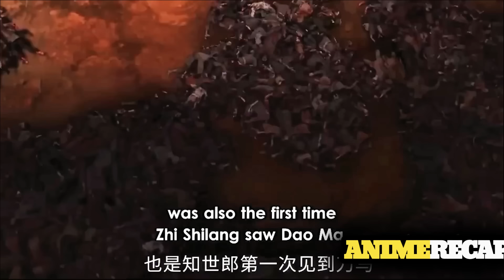LALAKING TINAKWIL NG SARILING KAHARIAN ANG SYA PLANG MAGIGING TAGAPAGLIGTAS | Anime Recap Tagalog